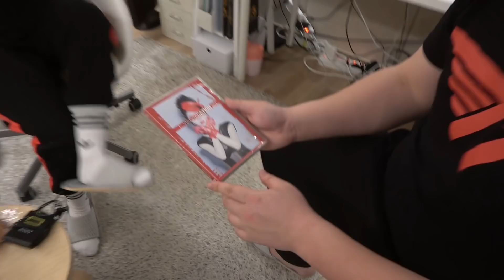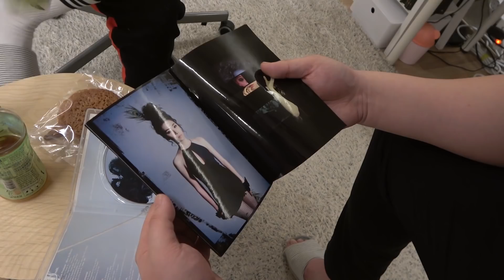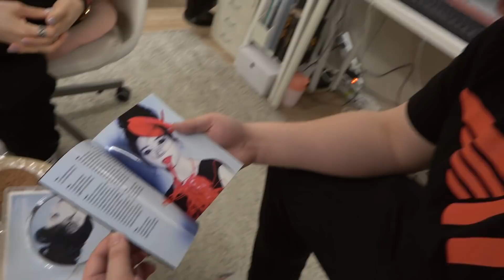자취하는 래퍼 누나 집에 갔다가..❤️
영상이 너무 짧게 나와서 다음에 한번 더 같이 촬영하려고 합니다

맥랩(29살,황긍일,군필,2종보통)